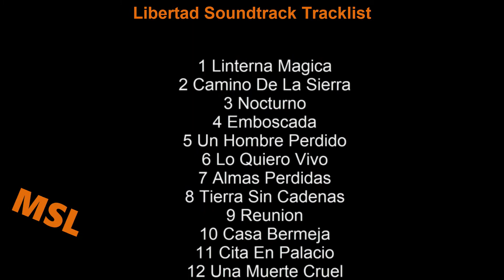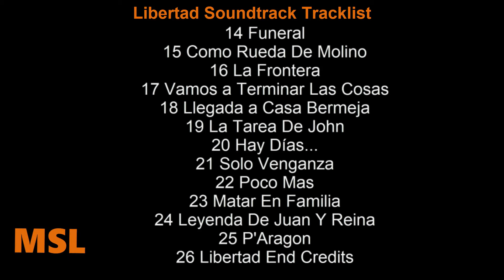Libertad Soundtrack Tracklist | Bandoleros / Libertad (2021) Bebe, Isak Ferriz, Xabier Deive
Libertad Soundtrack Tracklist - Bandoleros
🎵 Amazon Digital

Libertad Soundtrack Tracklist
1 Linterna Magica
2 Camino De La Sierra
3 Nocturno